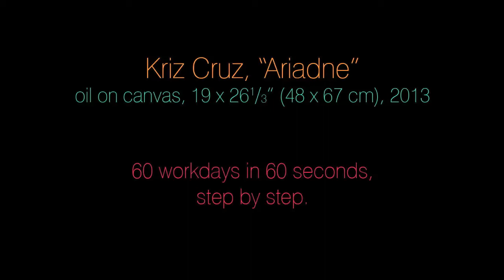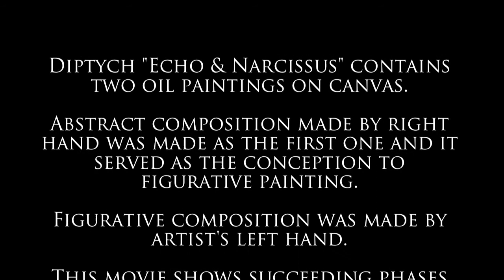Kriz Cruz-AriadneHD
process of creation of Ariadne by Kriz Cruz